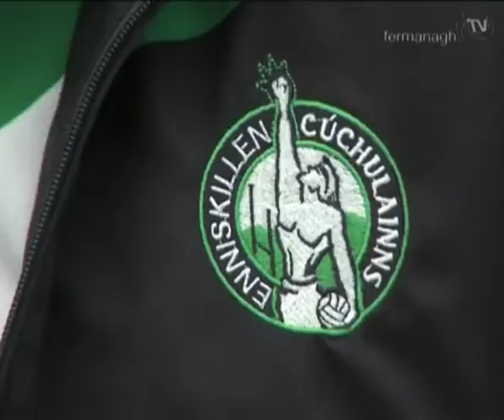Enniskillen Cuchulainns / Fermanagh TV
Enniskillen Cuchulainns talk about their experiences playing GAA in New York at the Continental Youth Championship. Interviews with Sharon Haughey and Damien Dempster.